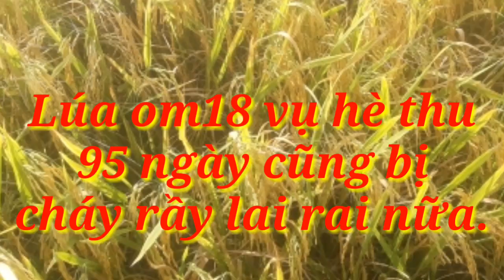Lúa om18 vụ hè thu 95 ngày còn bị cháy rầy lai rai.